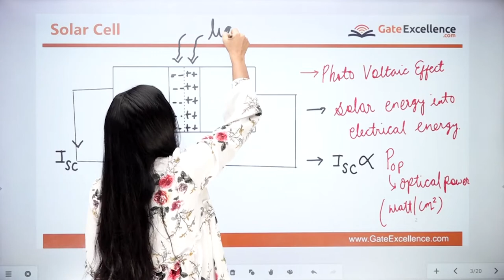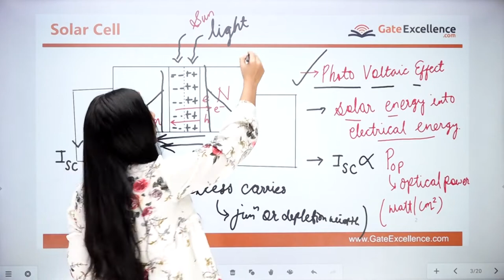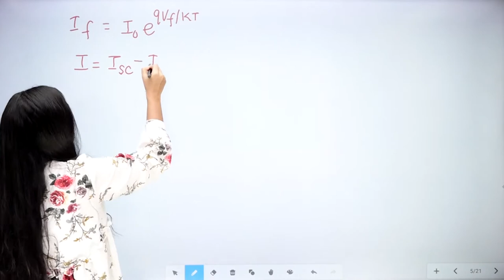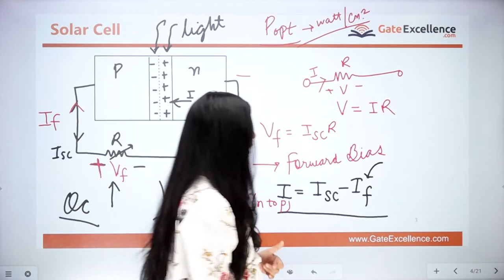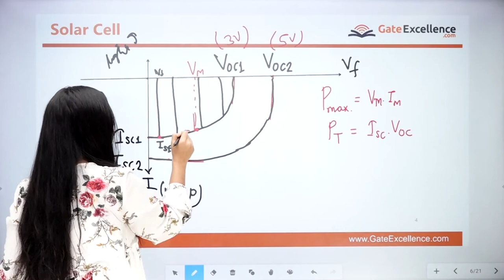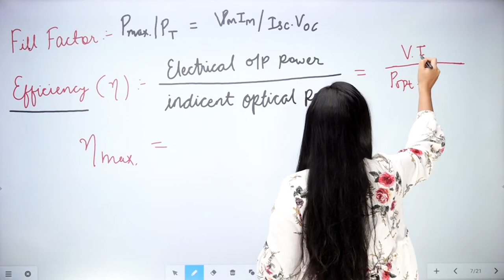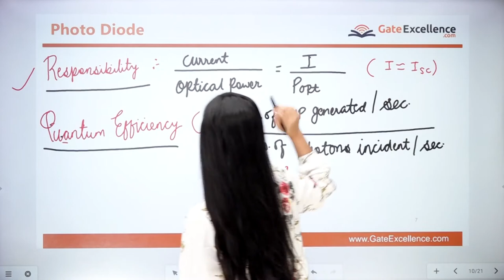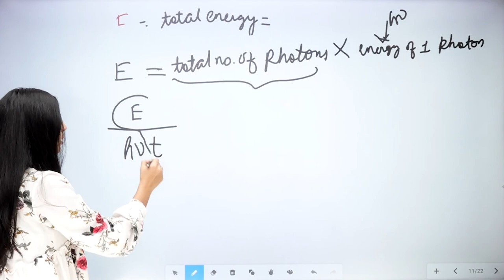Solar cell & Photo Diode | Electronic Devices | GATE EC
This Video is about -
1- Solar cell & Photo Diode
2- Detailed in-depth explanation of topic